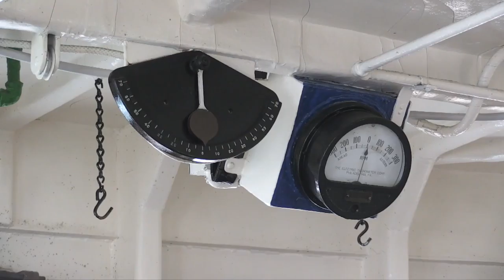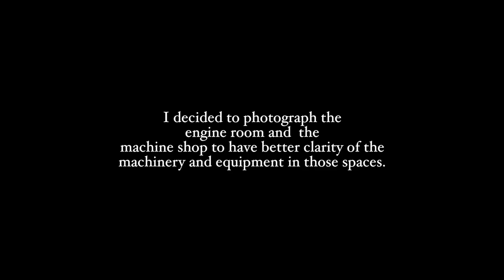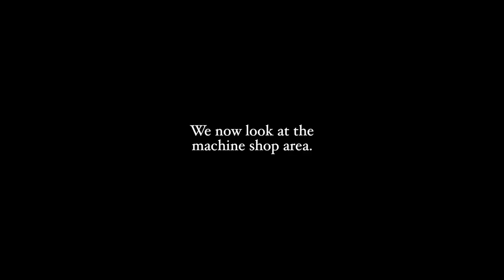Nantucket WLV613 Interior